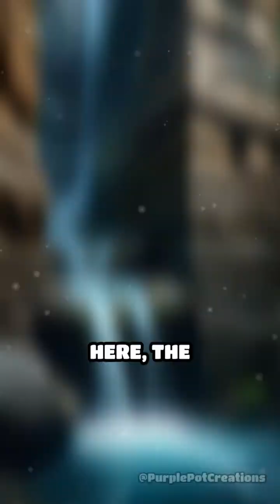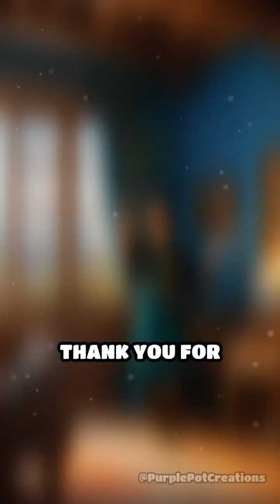Petra's Ingenious Water System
Discover the marvel of Petra's ancient water system! This ancient city's innovation will leave you in awe.